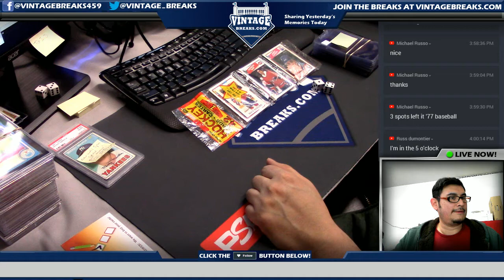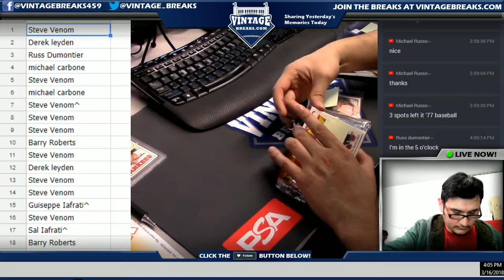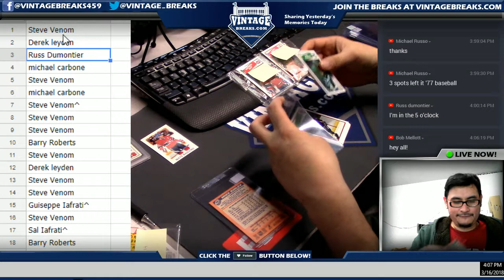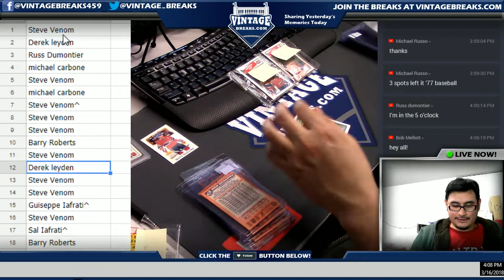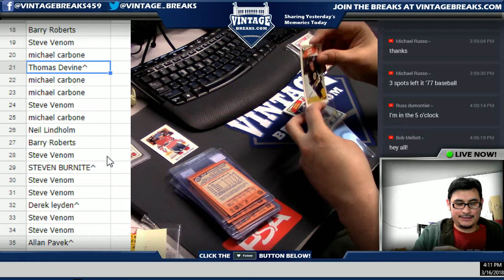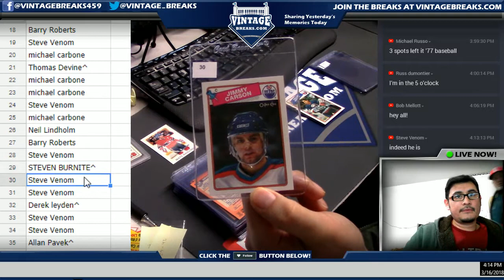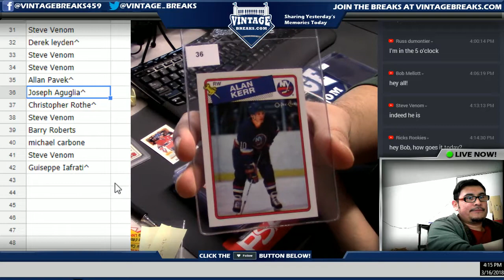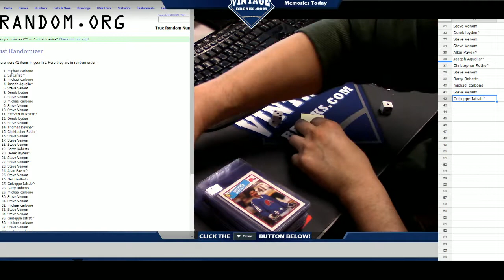03_16_18 - 1988 O-Pee-Chee Hockey Rack Pack Break Video Opening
Tonight we opened a 1988 O-Pee-Chee Hockey Rack Pack.